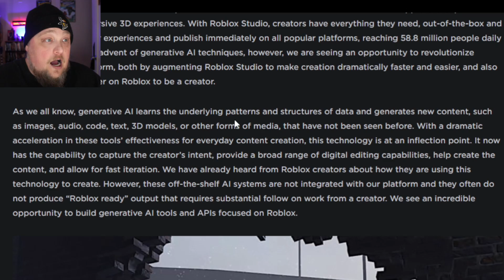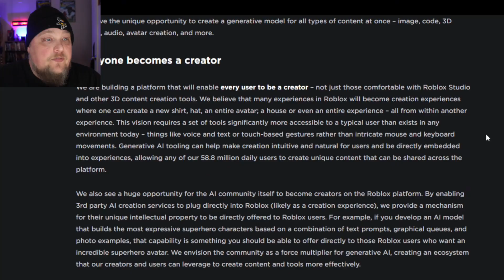Finally a GOOD Roblox Update!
Finally there is a really good Roblox update...

WHAT IS ROBLOX? Roblox is a FREE online platform and storefront where users go to play games. Roblox is not a game, it is a place where people play games made by other developers. In this sense, it is more similar to PC platform Steam than it is to any online children’s game. What makes Roblox different from anything else in the games industry — including a storefront like Steam — is that all the games are made by its users. On Roblox, the fun doesn’t just come from playing games, it also comes from making games. These games are not formally developed by Roblox Corporation, but by users of the platform. Currently, the official website boasts that its users have published over 20 million games on the platform.. subzerorbx, good roblox update, best roblox update, best roblox update ever, cool roblox update, good roblox usernames and passwords, moments, new roblox update, roblox, roblox commentary, roblox discussion, roblox gameplay, roblox login update, roblox new update, roblox news, roblox trends, roblox update, roblox update 2022, roblox update new, roblox update profile, roblox update today, roblox updates coming soon, update, subzeromnx, roblox, roblox news channel, roblox drama